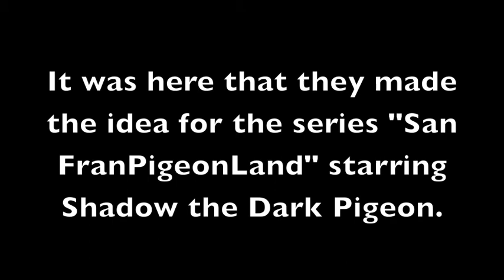The Creation of San FranPigeonLand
SHADOW HAS SPOKEN!